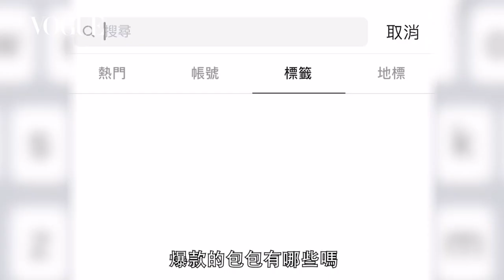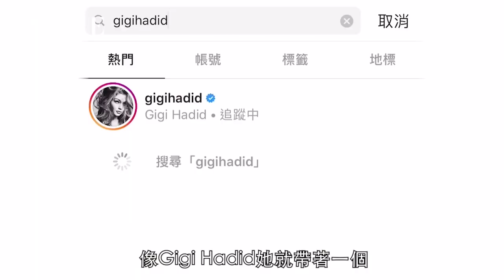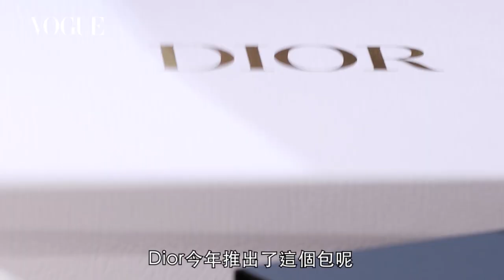2019春夏爆款確認！上半年必入手10款It bag：Chanel、FENDI、Loewe、YSL、Burberry...(特輯)｜Vogue Taiwan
【追蹤 VOGUE TAIWAN】
★LINE：VogueTaiwan